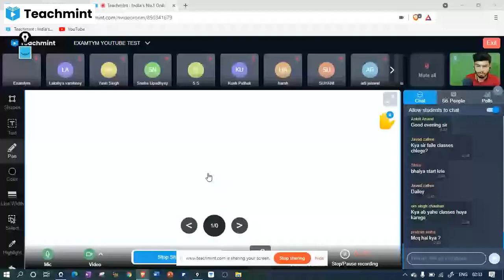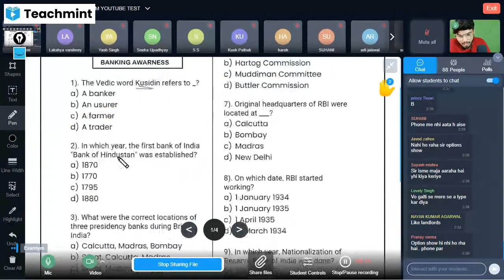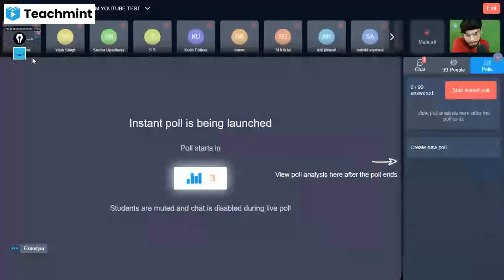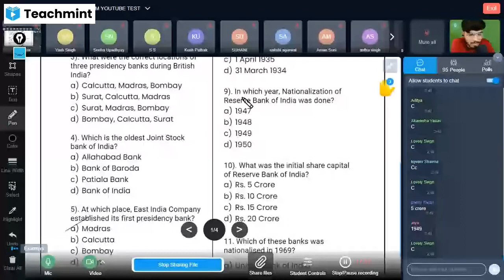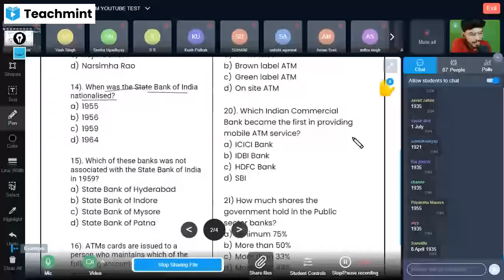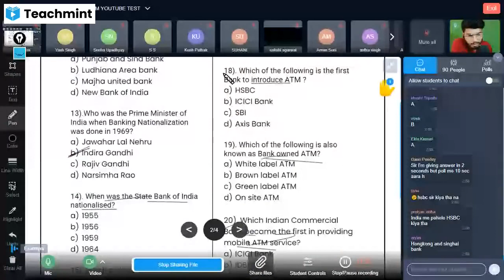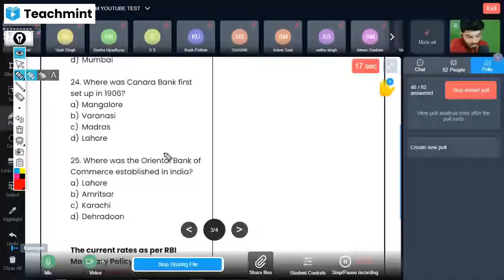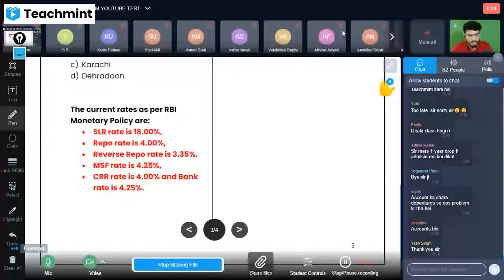DAY 17 || BANKING MCQs || BHU B.COM || EXAMTYM🔥